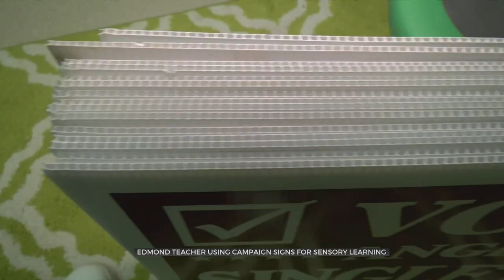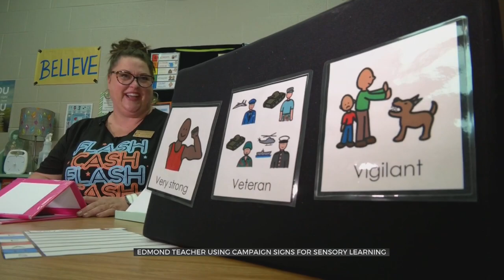Edmond Teacher Turns Campaign Signs Into Classroom Learning Tools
Tossing out your campaign yard signs? A metro teacher is asking you to reconsider. She is collecting them and turning them into learning tools for her students.